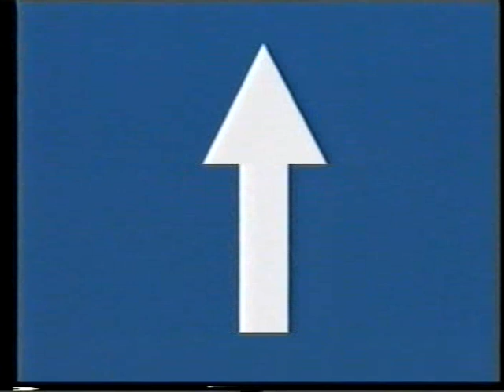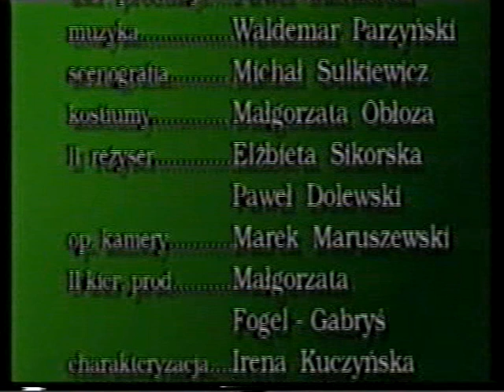Uczmy Się Polskiego (Let's Learn Polish) - Od. 3 "Talking on the Phone"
EDIT: Thanks to user Petros Adamopoulos for providing subtitles for many of these videos. This will be a great asset to those following along without the reading materials or who have hearing difficulties.

[UPDATE Nov 2015]:
The instructional text for the series is now available, here on my Google Drive.
This is a 448 page PDF file to read along with the video, with English explanatory text.

This particular episode has a mysterious cut-in from TVP local news...Nothing I can do about that unfortunately, but it still has educational value.

This series only contains the basic, not the advanced course (thus only 15 episodes will be available out of the 30).

"Uczmy Się Polskiego" (Let's Learn Polish) is a first professional, multimedia course in Polish as a Foreign Language. The course produced by Polska Fundacja Upowszechniana Nauki (Polish Foundation for Science Advancement) and Telewizja Polska SA (Polish State Television) is conducted under the auspices of the Minister of National Education. The scientific concept of the course was developed by Prof. Władysław Miodunka. Professor of the Jagiellonian University; who is an outstanding Polish specialist in the field of Teaching polish as a Foreign Language.

The course was designed as a TV series consisting of thirty episodes, each lasting thirty minutes. the episodes are accompanied by a coordinated coursebook. This approach allows for the introduction of linguistic layers as well as introducing Poland - a country of diverse landscape, fascinating architecture and cultural heritage. It shows all aspects of the everyday life of a Polish family. The DVD is recorded with a monolingual Polish track.